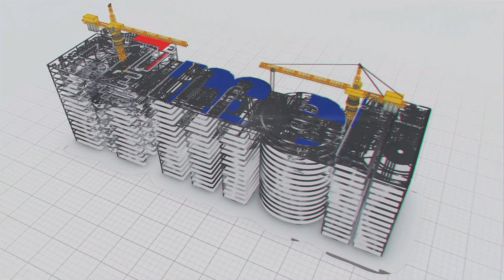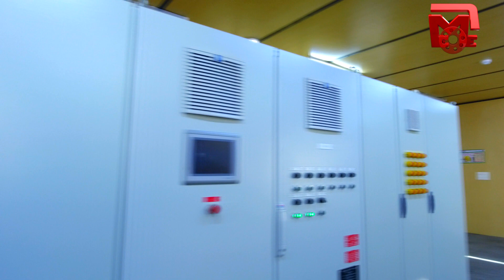हाइड्रो कार्बन्स क्षेत्र में संपूर्ण सफलता - रागेश्वरी गैस प्रोसेसिंग प्लांट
हाइड्रो कार्बन्स क्षेत्र में संपूर्ण सफलता - रागेश्वरी गैस प्रोसेसिंग प्लांट | MEIL Hydrocarbons

The clean and green planet is a dream for the policymakers. MEIL – Hydrocarbons division is exploring solutions to a pollution-free environment. MEIL is proving its mettle in the Hydrocarbon field. The Hydrocarbons sector is going to play an important role in the near future. Using cutting edge technology, MEIL is building the infrastructure in exploration, transportation and processing in oil and gas segments across the globe. MEIL is exploring all possible avenues to be a leader in the sector as the Hydrocarbons sector is vital for the modern economy.